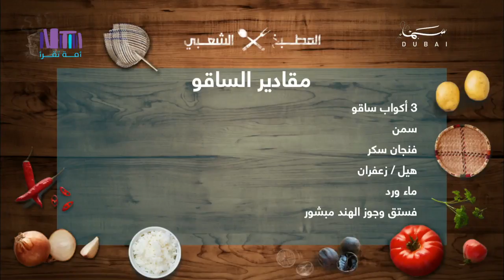المطبخ الشعبي: النيرة،الساقو،أجارالبصل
برنامج يومي لتحضير وجبات الطعام و الأكلات الشهية الملائمة للمائدة الرمضانية، خاصة من المطبخ الشعبي الإماراتي

تقديم : الشيف محمد المناعي

ـــــــــــــــــــــــــــــــــــــــــــــــــ
تابعنا على شبكات التواصل الإجتماعي: